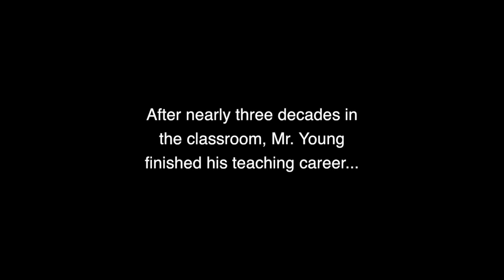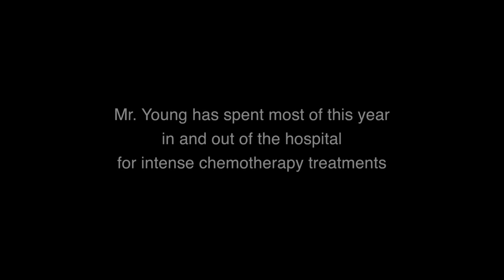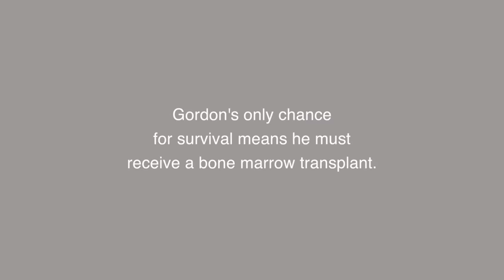Gordon Young Bone Marrow Drive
Mr. Young is a retired school teacher who spent 28 years with the Cherry Creek Public Schools district in Colorado. Since leaving the classroom in 2007, Mr. Young has dedicated his time to staying involved with the schools and serving as the announcer for multiple sporting events. In February 2016, Mr. Young was diagnosed with leukemia and has spent most of this year in and out of the hospital with chemotherapy treatments. His doctors have told him that he MUST receive a bone marrow transplant.

On Thursday, June 23, 2016 between 3:00pm and 7:00pm, Bonfils Blood Center will be conducting a bone marrow drive event at Grandview High School in the Lecture Center. Please come to support Mr. Young. The procedure is at NO COST and requires a simple mouth swab.